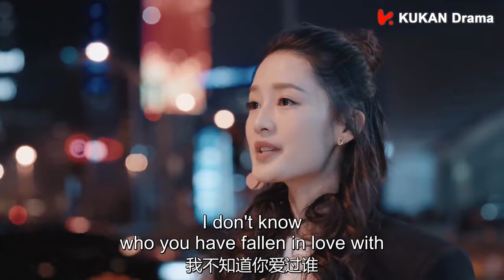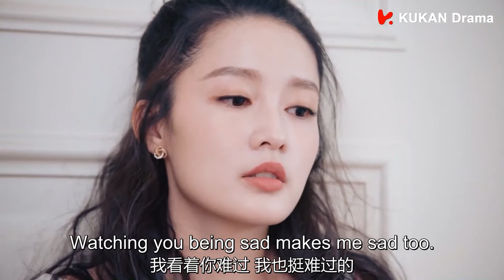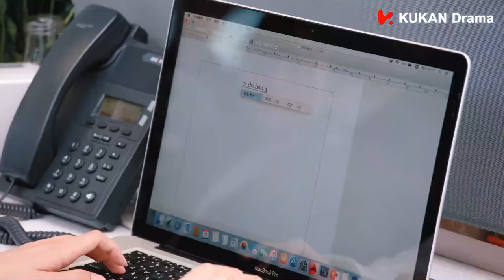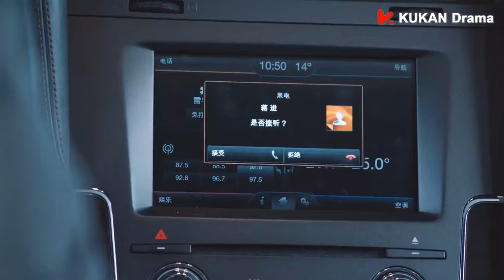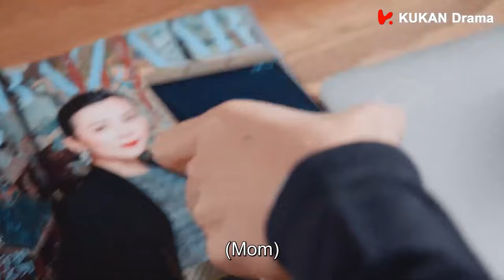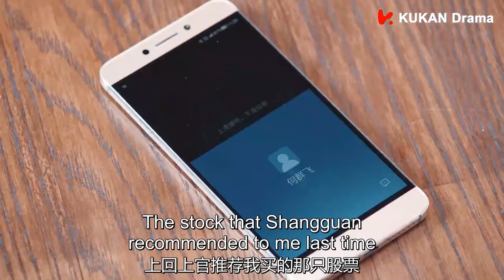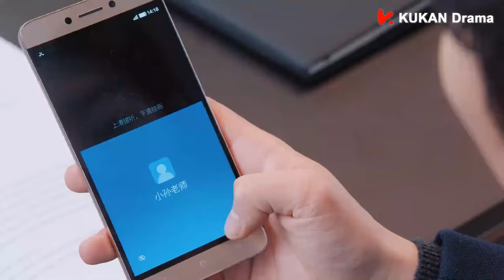【Full Movie】心機女故意撞衫灰姑娘，總裁卻毫不猶豫選擇灰姑娘，心機女氣得發瘋！🌸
霸总为了和灰姑娘一整天不分开，居然陪她在员工餐厅吃饭，其他员工议论纷纷！🥰